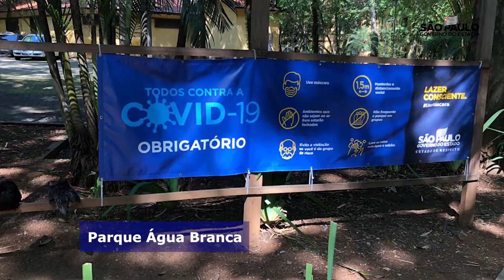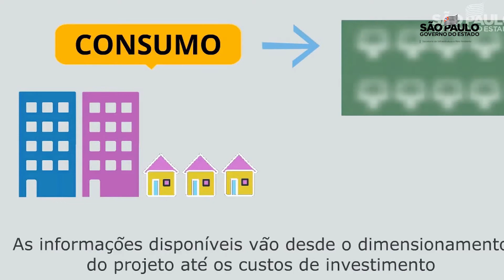Balanço da semana de 25 a 31 de outubro de 2020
Confira as principais notícias desta semana da Secretaria de Infraestrutura e Meio Ambiente (SIMA)! 🌳📰